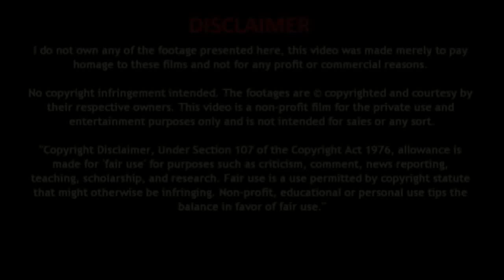Der raat bhojan karne Ke Nuksan - Natural Home Remedy Gharelu Nuskhe